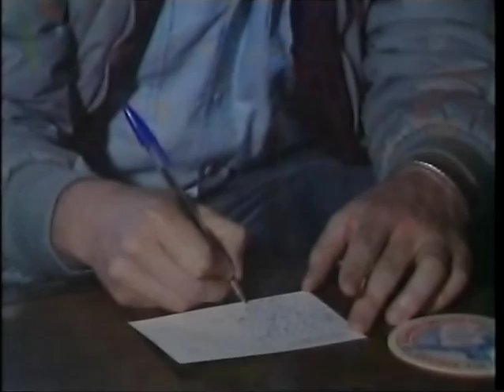Channel 4 | continuity | 11th March 1995 | NICAM stereo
C4 trailer: The Cheltenham Festival
C4 trailer: Cutting Edge: Casino
C4 ident: Auf Wierdersehn, Pet